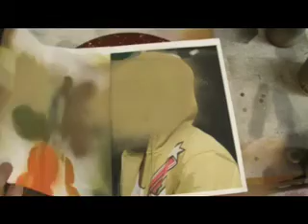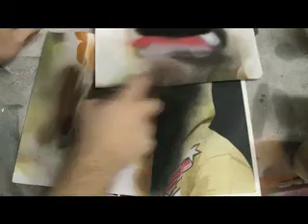Swoozie Stencil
stencil of pro gamer Swoozie
check my myspace and flickr accounts